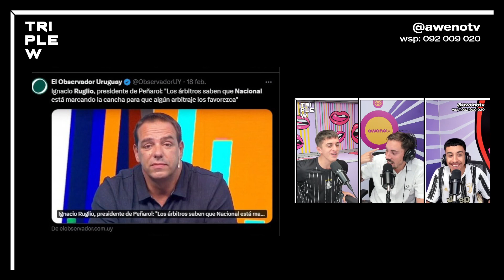GANARON LOS GRANDES & ¿POR CUÁNTA PLATA ABREN UN ONLYFANS?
L a V de 17 A 19:30 H | Cami Rajchman, Agus Morales, Pato Rebufello y Aguchi Correa.

L a J de 19:30 a 21 H | Fabri Chiurchiu, Ale Peszano y Agus Giovio.

L a las 21 H | Cata Ferrand, Leti Cohen, Denise Casaux y Luciana Cuña.

Domingos a las 20 H | Rodrigo Araujo y Joaquín Figares

2 - 🔔 Apreta la Campanita para activar las notificaciones.